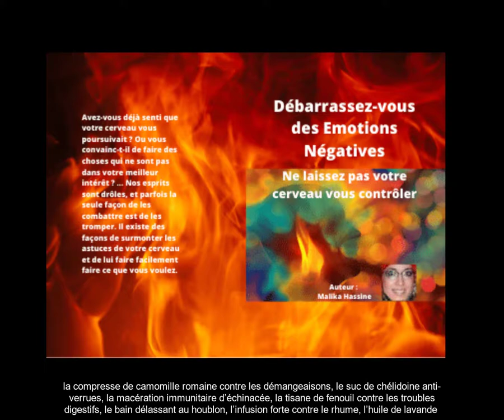Mes six livres Publiés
Six livres, publiés sur amazone, un blog nommé mangersaine.com des vidéos sur YouTube dont les
9 systèmes qui constituent la pharmacie parfaite pour vos problèmes de santé.
Des recettes anciennes , efficaces et un peu magiques comme : le jus anti-migraine d’Hildegarde, le bain de siège anti-hémorroïdes, le bain de bouche contre les aphtes, le cataplasme contre les furoncles ou les panaris, la lotion apaisante aux feuilles de bourrache, la compresse de camomille romaine contre les démangeaisons, le suc de chélidoine anti-verrues, la macération immunitaire d’échinacée, la tisane de fenouil contre les troubles digestifs, le bain délassant au houblon, l’infusion forte contre le rhume, l’huile de lavande articulaire, la tisane digestion et bon sommeil pour les enfants, l le bain de vapeur anti-acné au thym...
Que recherchez-vous : plus de vitalité ou plus d’effets “thérapeutiques” ?
Tandis que l’autre mettait en avant leurs effets thérapeutiques grâce à une plus forte concentration des actifs.
Les plus courants pour lutter contre les maux du quotidien et, accessoirement, agrémenter

Vous trouverez mes oeuvres sur amazon.Les liens sont les suivant.